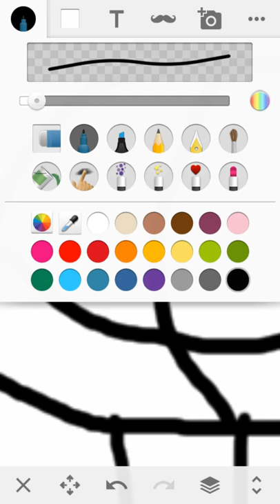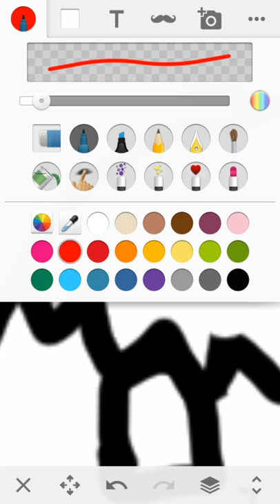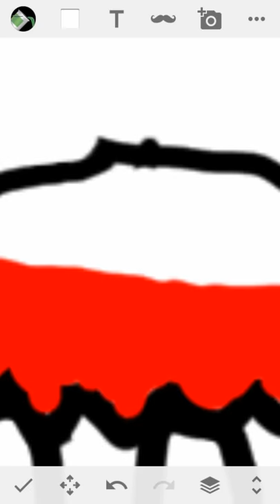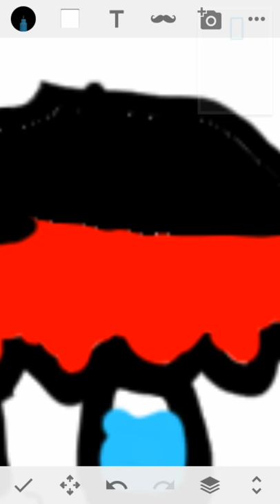Speed draw of my friend Braylon